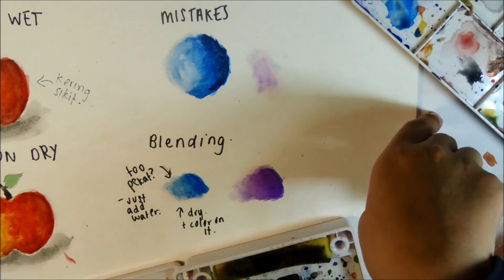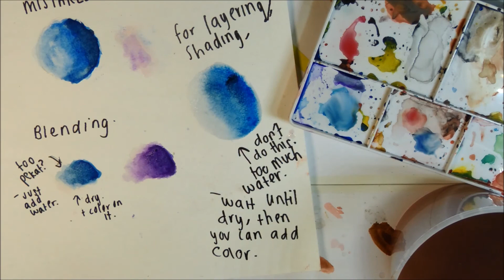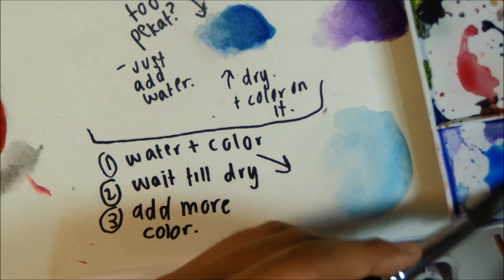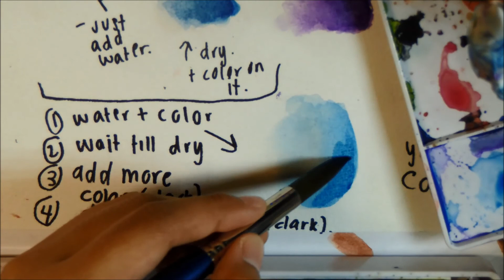Basic Watercolor Tutorial (my way)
A basic tutorial for my friend, I'm sorry if there is a lack 😊

Psycho, Princess, Artist, Me & You (ft. Jang Hy), The Sense Of An Ending, Where Are You (OST W), all the songs sang by Jung Joon Young.